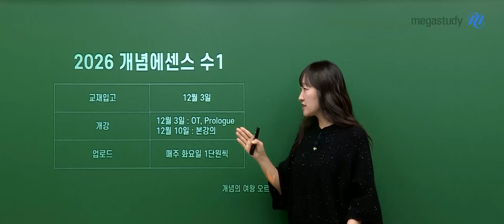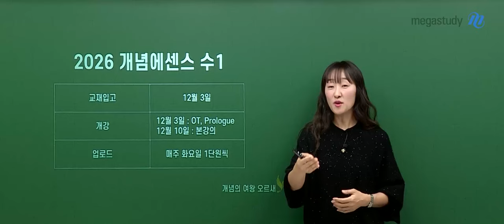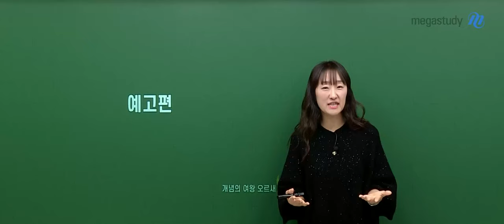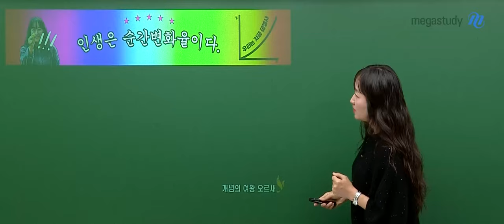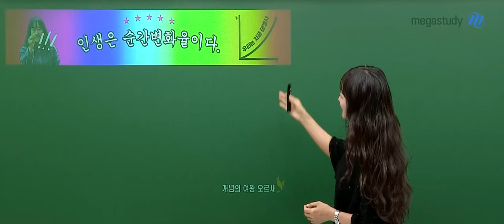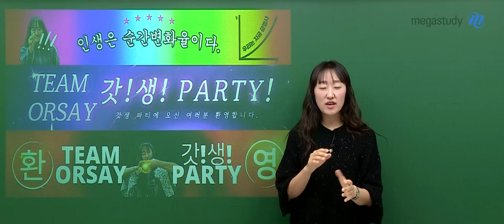[메가스터디] 수학 오르새쌤 - 2026 개념에센스 수1 입고! & 갓생파티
오늘 오르새 선생님이 여러분들께 두 가지 소식을 전해드립니다!

1. 2026 개념에센스 수1 개강 및 교재 입고!
2026 new! 개념에센스 강좌가 개강되었습니다
수험생활의 시작은 오르새 선생님의 개념에센스로 함께해 봅시다~

2. 오르새 선생님 갓생 파티에 초대합니다!
11/14 이후 오르새 선생님 수강평을 작성한 고3,N수 학생들에게
갓생 파티 초대권이 발송되었습니다

오르새 선생님이 수험생들과 함께 행복한 시간을 보내기 위해
준비했으니 많은 참여 바랍니다♥

자세한 내용을 영상을 통해 확인해 주세요!